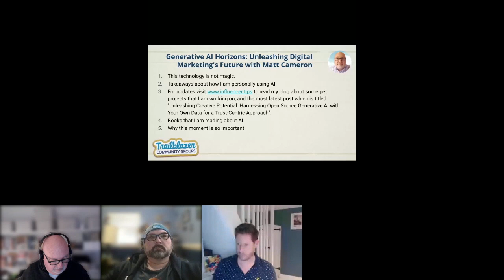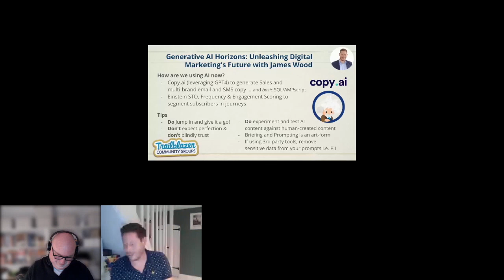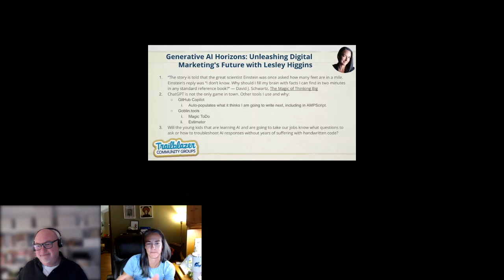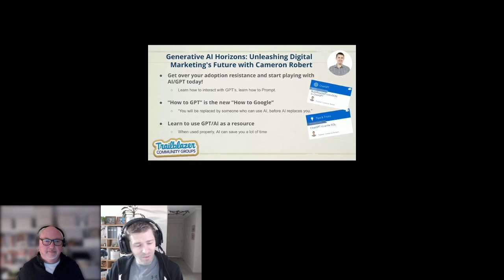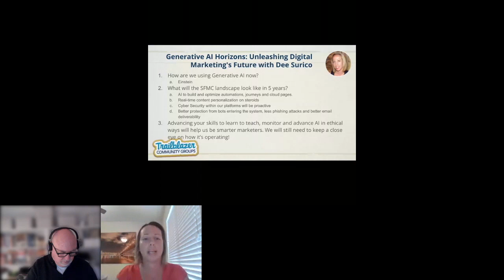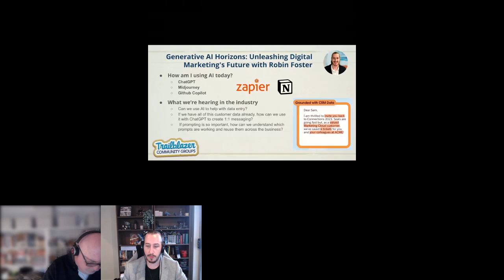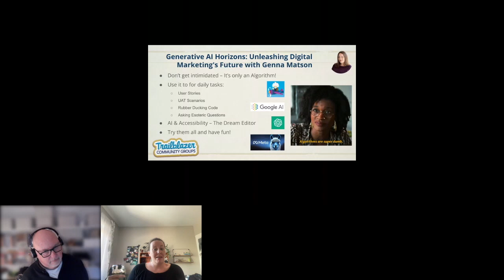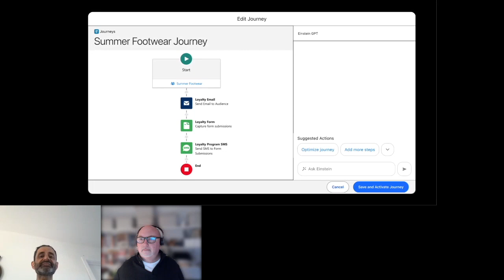Generative AI Horizons: Unleashing Digital Marketing's Future